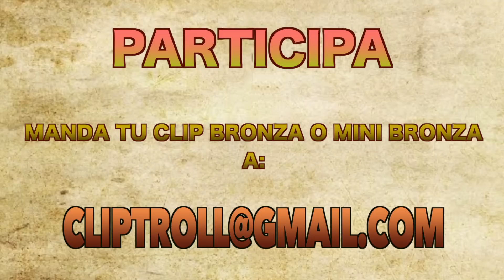LA VIDA DE BRONZA | TODOS SOMOS BRONZAS | Cap 8